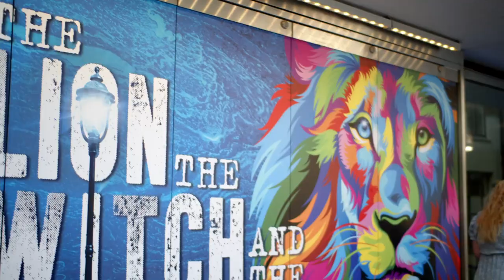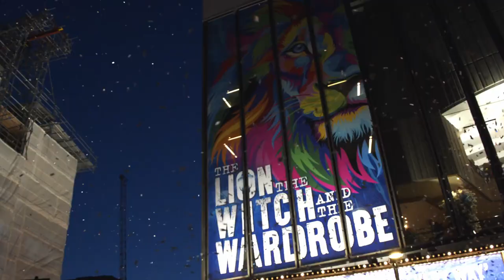Opening night of The Lion, the Witch and the Wardrobe | LW Theatres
Catch up on the action from the opening night of The Lion, the Witch and the Wardrobe at the Gillian Lynne Theatre.